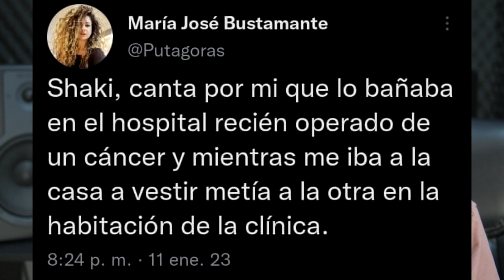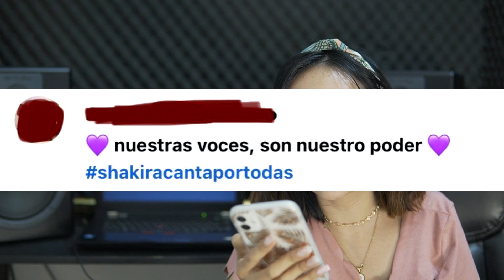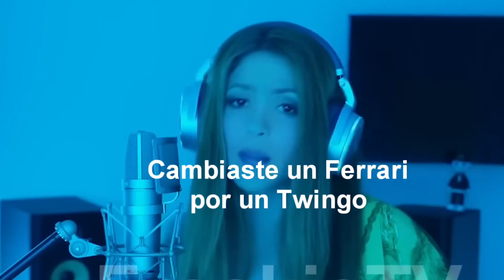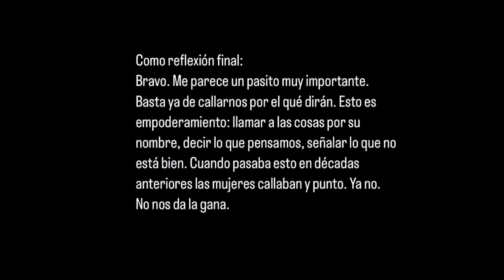Mujeres alzan la voz tras la colaboración de Shakira con BZRP